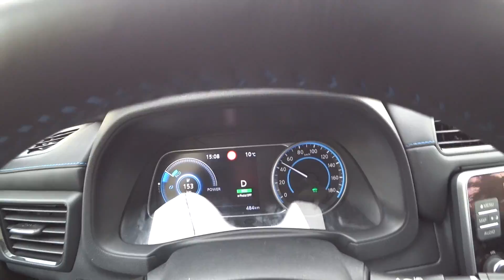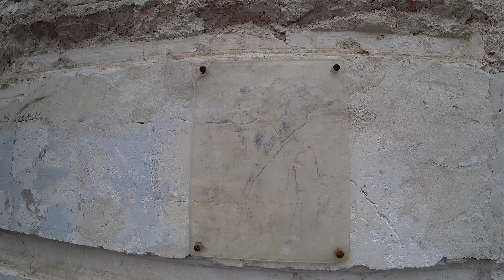Москва: машины на батарейках и время спасать историю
Московские новости недели с Александром Усольцевым:
Электрокары Nissan Leaf от Яндекс, на схеме метро и МЦД поменяли названия станций, Саудовской Аравии подарили московский электробус, от метро Ховрино до Северного терминального комплекса (терминал В) Шереметьево будут ходить экспресс-автобусы «Аэроэкспресс», В Москве с 1 октября закроются 89 хостелов, какой будет набережная Северного речного вокзала, Метро начало "переучивать" пассажиров в часы пик стоять справа и слева, в селе Тарасовское сбили крокодила.